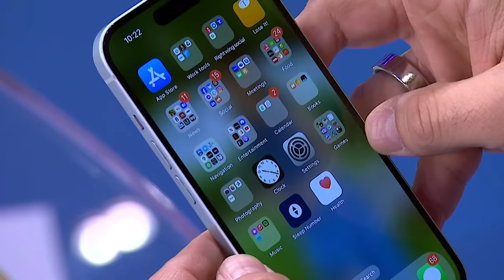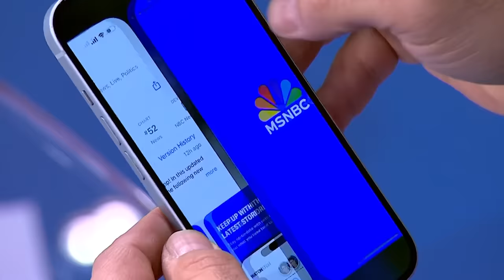Ted Cruz 'only cares about himself': Democratic challenger slams GOP lawmaker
Rep. Colin Allred, D-Texas, is running against Sen. Ted Cruz in the 2024 election, and new polling finds the two tied at 41 percent. Rep. Allred joins Morning Joe to discuss his campaign.